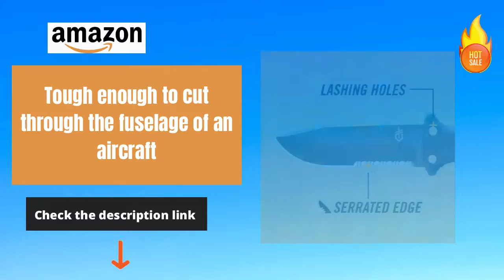Best GERBER LMF II Survival Knife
GERBER LMF II Survival Knife
Product Description
Every Gerber product has a story to tell. The story of the LMF II is one of resilience and resourcefulness, of being on the wrong side of sticky situation and living to tell the tale. The purpose driven design of this knife stems from the experience of former military man Jeff Freeman, combining thoughtful design features and life-saving application.

Originally designed to free an aircrew from a downed aircraft, the LMF II is tough enough to cut through the fuselage of an aircraft and smart enough to ensure you are safe while doing so. The knife has a purposeful break between the tang and the butt cap, providing insulated protection against stray wires and absorbing any shock from hammering.

This 10” survival knife was built to adapt to any scenario thrown at it – ensuring comfort, versatility, and safety when you need it most.

survival knife,
survival knives,
survival skills (tv genre),
best survival knife,
pilot survival knife,
gerber survival knife,
military survival knife,
best urban survival knife,
versatile survival knife,
gerber lmf 2 survival knife,
gerber knife,
knife review,
survival spear,
survival magazin,
survival (journal),
gerber knife review,
survival (multipart tv episode),
survival kit,
survival gears,
survival messer,
combat knife,
military knife,